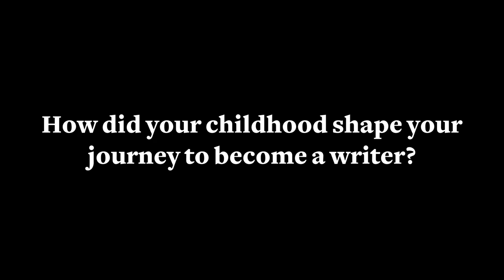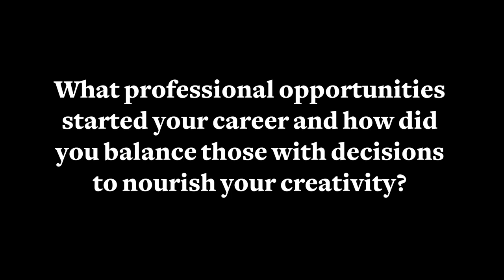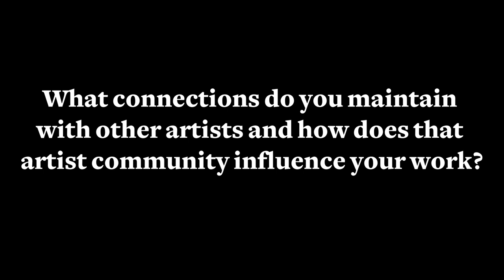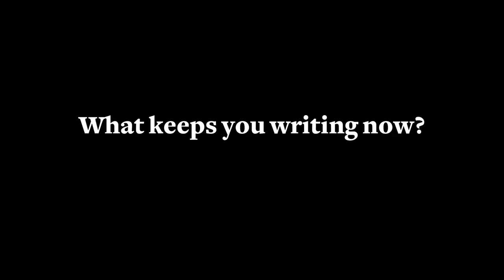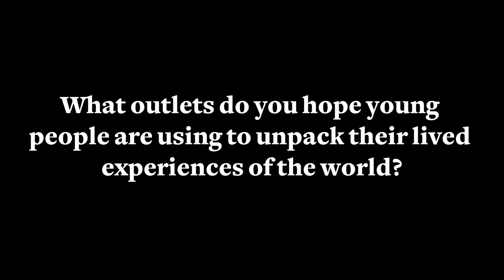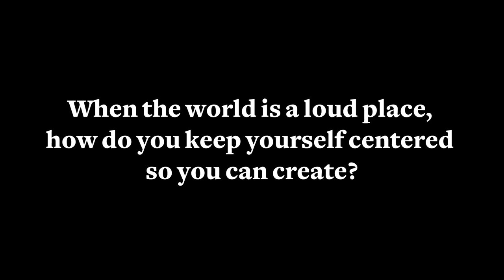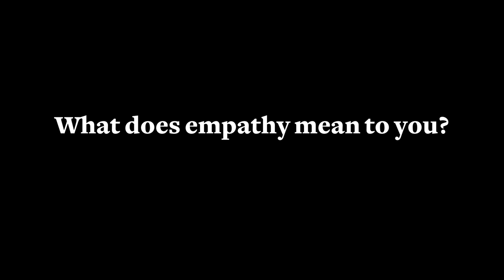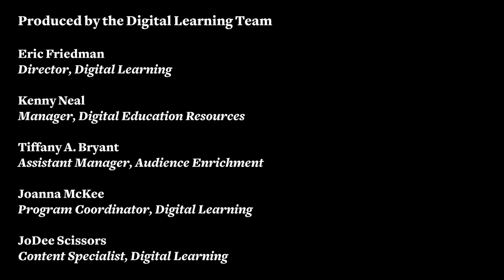Writing Worlds with Hope: A Conversation with Jacqueline Woodson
The Digital Learning team sat down for an inspiring conversation with Kennedy Center Education Artist-in-Residence Jacqueline Woodson about her inspirations, being a writer, and her goals for her residency.

To take your learning further, check out the collection of resources our conversation prompted us to curate related to Jacqueline's illuminating stories

0:00 - Intro
0:17 - How did your childhood shape your journey to become a writer?
2:31 - What books from your childhood had a significant effect on you?
7:05 - When did you first start calling yourself a writer?
10:02 - What professional opportunities started your career and how did you balance those with decisions to nourish your creativity?
13:19 - Were you ever worried about whether the life of an artist would offer enough financial security?
17:03 - What connections do you maintain with other artists and how does that artist community influence your work?
21:32 - What does your writing process look like?
28:27 - How do you balance writing with other important commitments?
33:24 - What keeps you writing now?
39:28 - What are some opportunities for engaging young people in the literary arts?
46:37 - How would you like to see arts education evolve in schools?
50:37 - Why are themes of family and history important to you?
59:04 - What outlets do you hope young people are using to unpack their lived experiences of the world?
1:04:11 - When the world is a loud place, how do you keep yourself centered so you can create?
1:09:00 - What does empathy mean to you?
1:10:49 - What is your history with the Kennedy Center?
1:12:26 - What impact do you hope your Kennedy Center residency will have?
1:16:32 - An excerpt from Brown Girl Dreaming